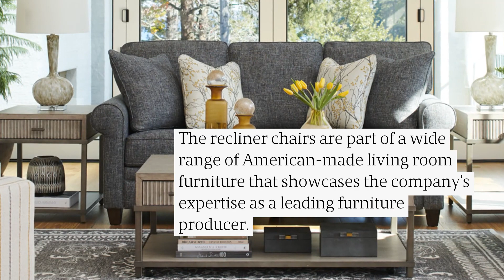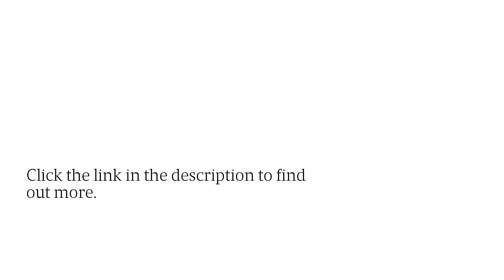Rocking Recliner Chairs For Living Room; Find Modern Furniture In Rock Island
Looking for a recliner that will knock your socks off? La-Z-Boy Furniture Galleries & Decor brings its rocking recliner chair collection to Rock Island, Illinois, to make your home the coziest place on the block. to view the collection.